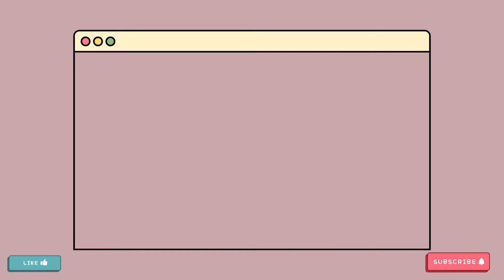Bl series to watch this week Friday to Sunday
★ hello friends!
If you like BL series then this video is for you. Bl series to watch this week Friday to Sunday.